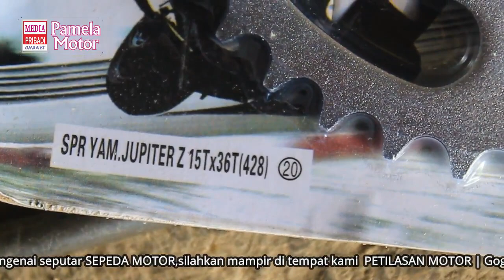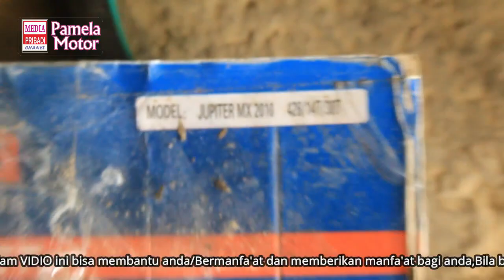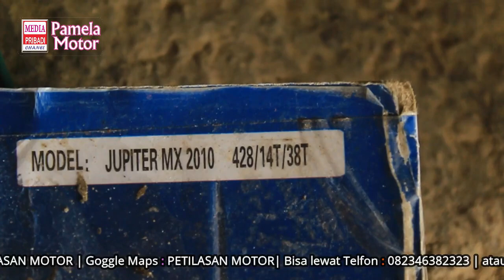info dan tips rubah gir 40,41 jadi 36,37,38.....😃